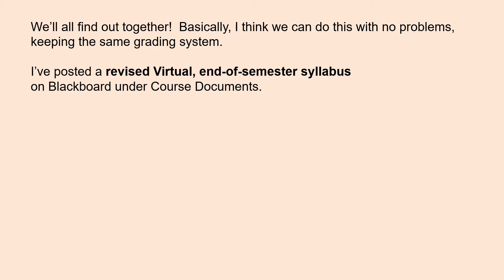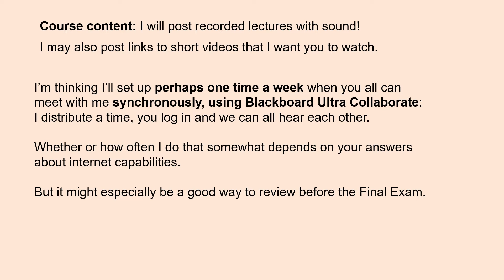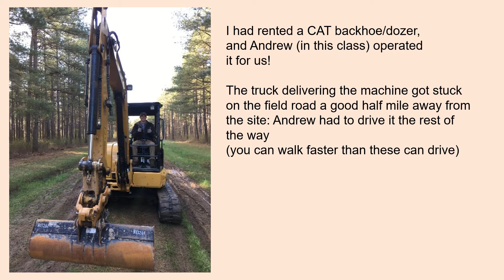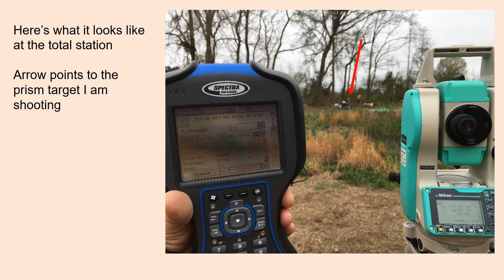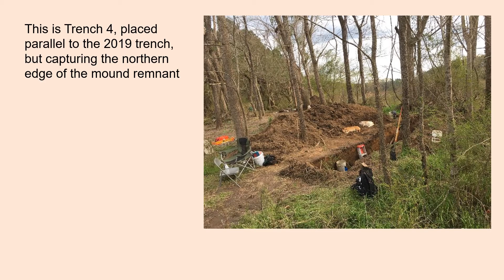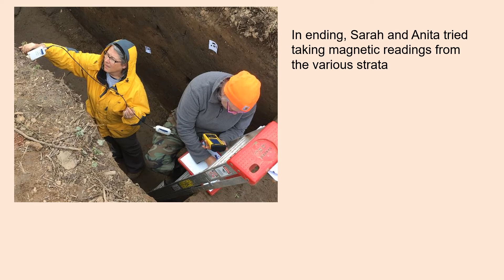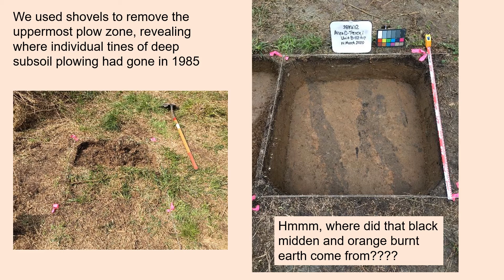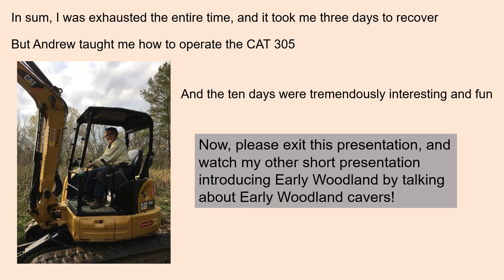Virtual Class and Spring Break report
In this narrated lecture, I talk about how we, as the ANTH 229 Southeastern Archaeology class at the University of South Carolina, Columbia, may deal with virtual teaching, and I smooth the way into online lectures by posting How I Spent My Spring Break (2020), which was during the initiation of health measures for the COVID-19 pandemic.